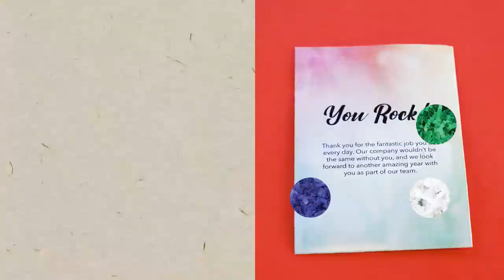EZ Kits by MyShopAngel Promotional Products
Create unique unboxing experiences in a few simple steps!